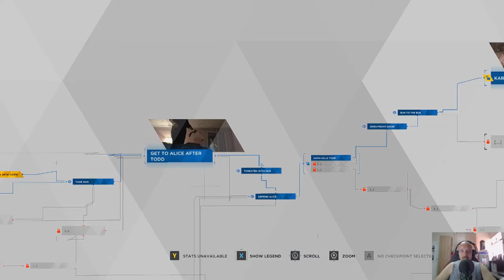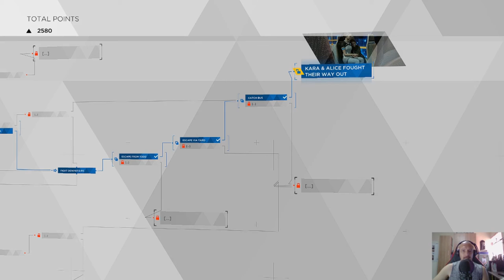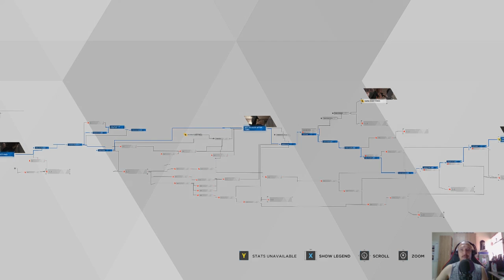Detroit become human part 5 Kara escapes!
Kara becomes self aware and escapes from Tod.
Come see how.